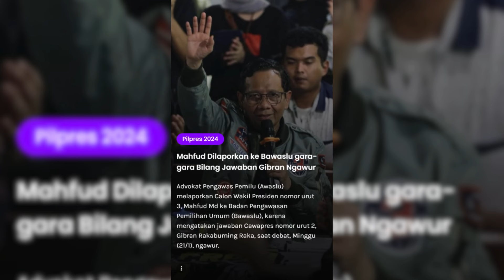Respons Ganjar Soal Mahfud Dilaporkan ke Bawaslu karena Dugaan Penghinaan saat Debat | Liputan 6